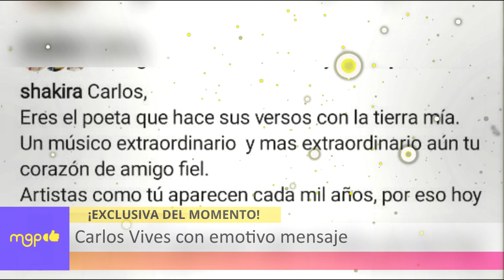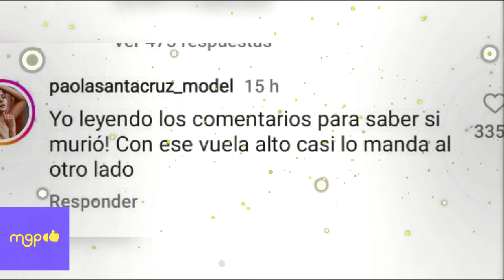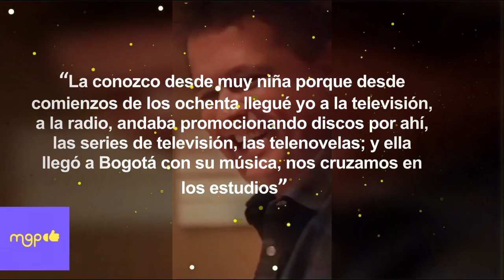Shakira se despide de Carlos Vives 😭 con emotivo mensaje